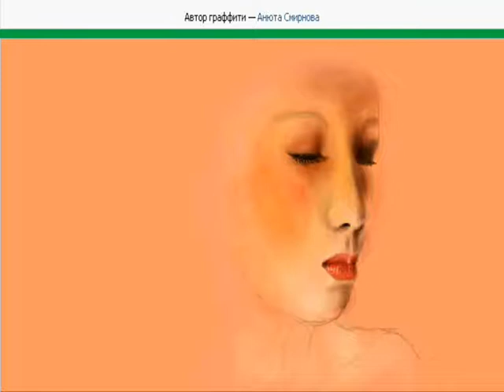Живое граффити вконтакте: Осень бабье лето.wmv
Создано в приложении Живое граффити. Состоит из 2 граффити объединенных одной темой: Женская осень... увы... она будет... приближается как осень года и жизни...